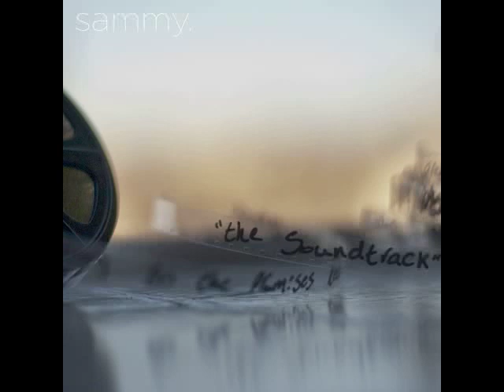sammy. - The Soloist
Produced by Romo